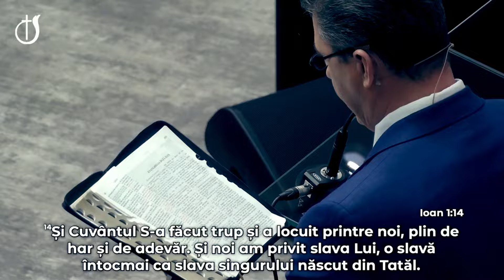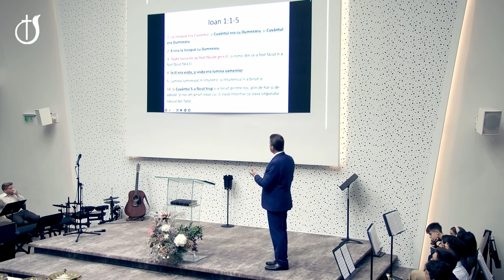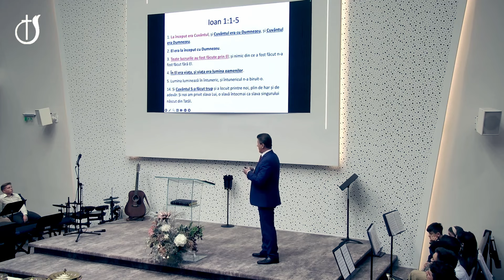Cine este Isus ??? // Nelu Brie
SURSA: Biserica penticostală Emanuel, Sibiu, 03 noiembrie 2024